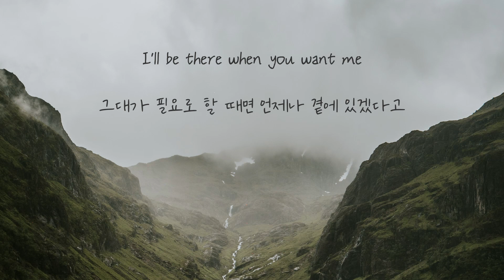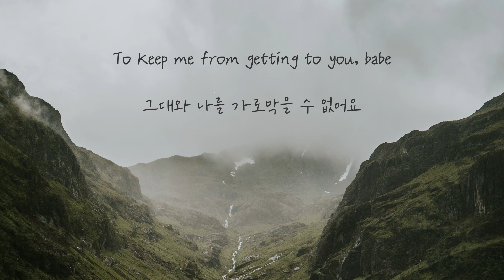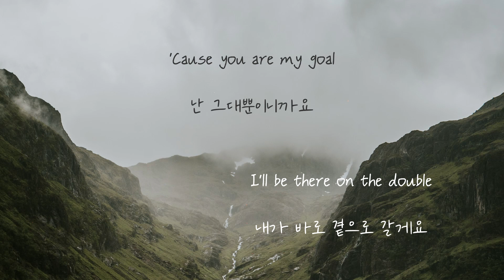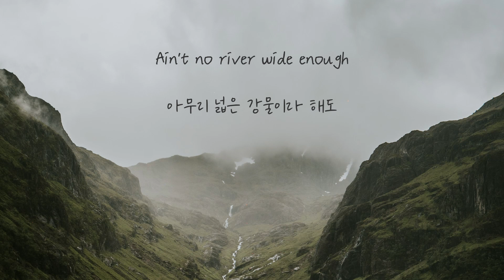시스터액트2: Sister Act 2 Cast - Ain't No Mountain High Enough [가사해석/번역]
Just call out my name
I'll be there in a hurry

'Cause baby, there ain't no mountain high enough
Ain't no valley low enough
Ain't no river wide enough
To keep me from getting to you, babe

Remember the day I set you free
I told you, you could always count on me, darling
And from that day on I made a vow
I'll be there when you want me
Some way, somehow

nd no wind, and no rain
Or winter's cold
Can stop me, baby
'Cause you are my goal
'Cause if you're ever in trouble
I'll be there on the double
Just send for me, baby
Oh baby

My love is alive
Deep down in my heart
Although we're miles apart
If you ever need a helping hand

Don't you know that there ain't no mountain high enough

To keep me from you
Ain't no mountain high enough
Nothing can keep me
Keep me from you